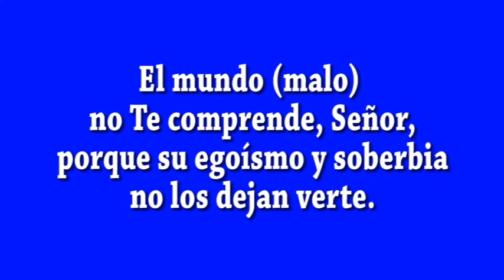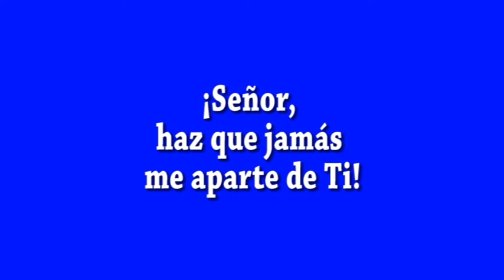EVANGELIO DIA 23 1 21 S Mc 3, 20 21